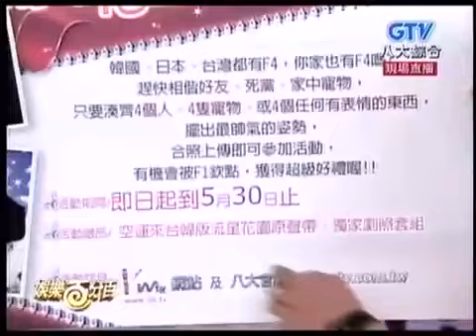娛樂百分百LIVE（3/3）[ 13-5-2009] ～小豬再度回應網交事件 [HQ]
娛樂百分百LIVE（3/3）[ 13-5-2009] ～小豬再度回應網交事件